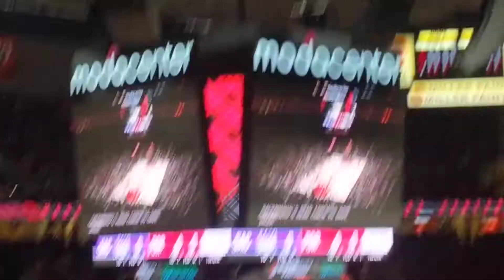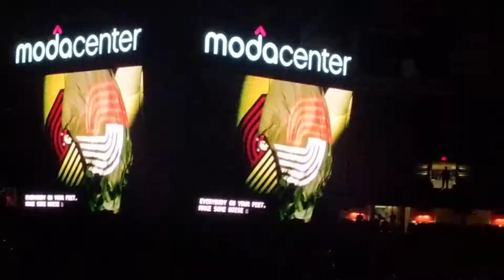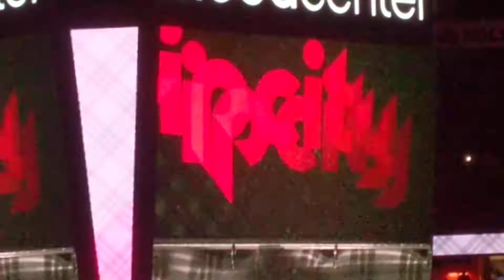Sacramento Kings vs Portland Trail Blazers Final Preseason Game Intro